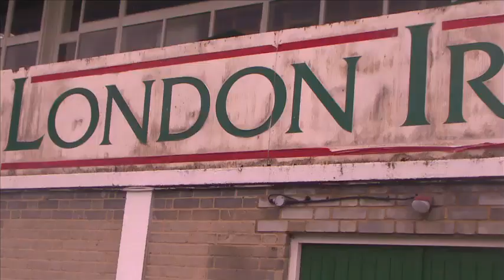Back to our roots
London Irish is BackinEmerald with the 14/15 O'Neills playing strip.